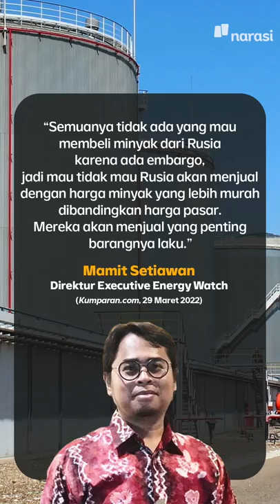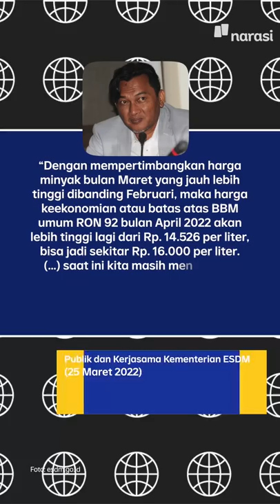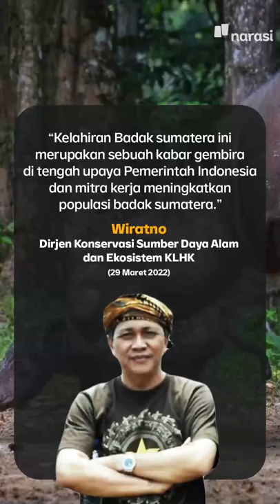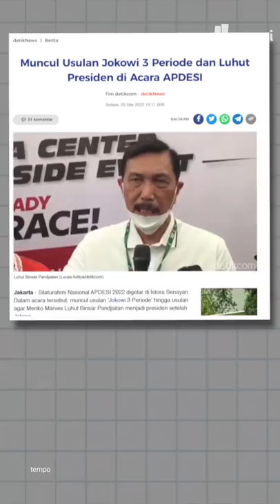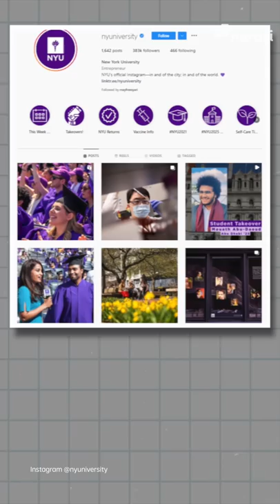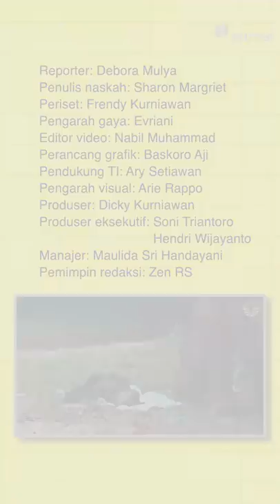PERANGKAT DESA TERIAKAN DUKUNGAN JOKOWI 3 PERIODE | Narasi Pagi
Dalam acara Silaturahmi Nasional Asosiasi Pemerintah Desa Seluruh Indonesia atau Apdesi, sejumlah perangkat desa meneriakkan dukungan buat Jokowi lanjut 3 periode. Enggak cuma itu, Luhut Pandjaitan pun dirayu buat ikutan nyapres kalo Jokowi lengser.

Hmm.. udah main massa juga nih.. Yuk, ikuti informasinya, dan simak kabar menarik lainnya di Narasi Pagi. (Narasi)

(Narasi)